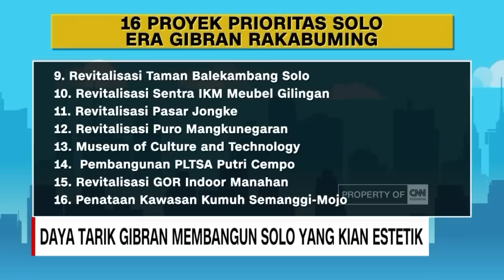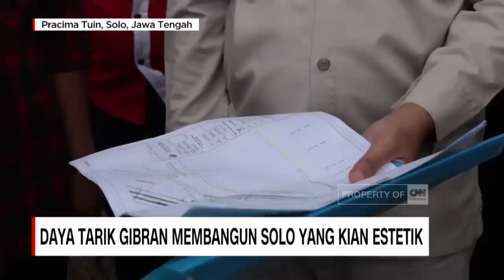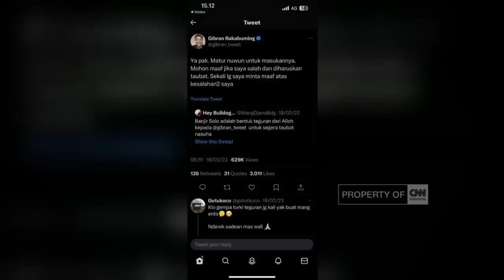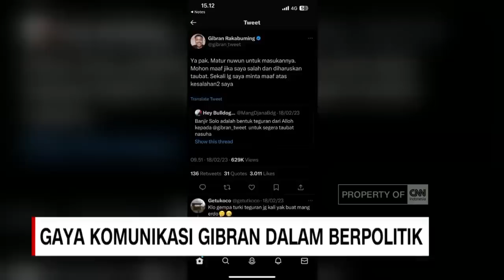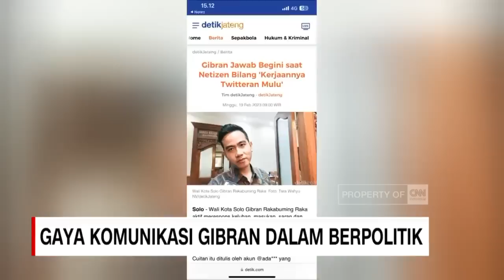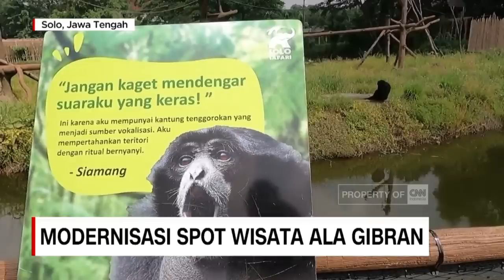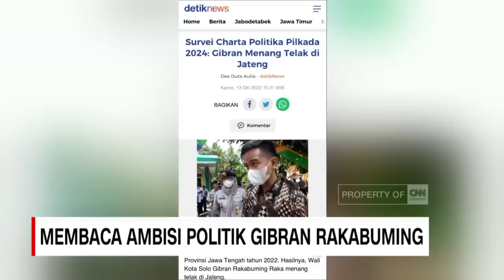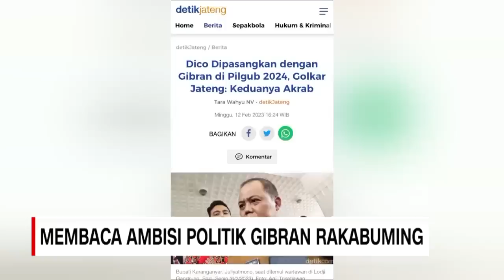Ambisi Politik Gibran Rakabuming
2 tahun melintang sebagai Wali Kota Solo, Gibran Rakabuming Raka semakin menunjukkan kelasnya sebagai politisi representasi kaum muda yang minim janji namun penuh aksi.

Keistimewaan sebagai putra sulung presiden ia bawa sebagai modal politik yang positif, untuk membangun masyarakat Kota Solo yang kian modern, sekaligus menjawab keraguan masyarakat tentang politik dinasti.

gibran, jokowi, the politician cnn, walikota solo, politik dinasti,